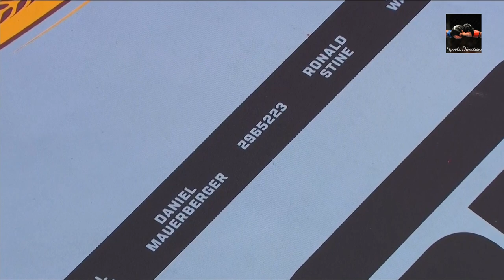@MEN'S FIGHT@HARD FIGHT!!!HEAVY WEIGHT!!!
@Watch every moment of this battle where two titans meet to defeat each other...